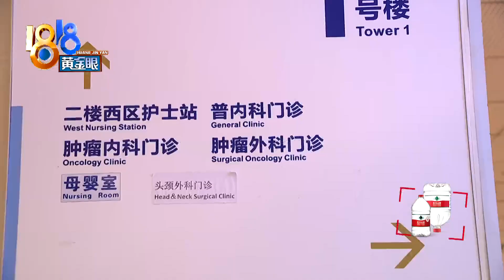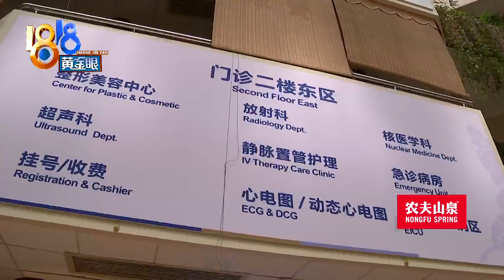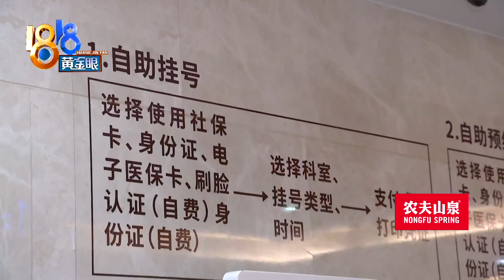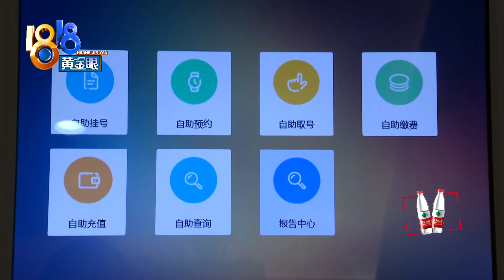【1818黄金眼】周末门诊“不打烊”，上班族们很欢迎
【周末门诊“不打烊” 上班族们很欢迎】请假看病难，时间凑不好，不少上班族都遇到过这样的麻烦。这两年，杭州不少医院陆续全面开放了周末门诊，上班族们方便多了。在浙大邵逸夫医院，全科门诊是周末最忙碌的科室之一，挂号量在150个左右。

新闻标签：